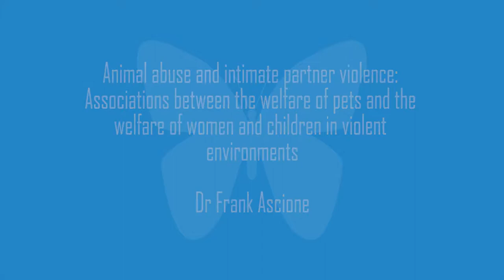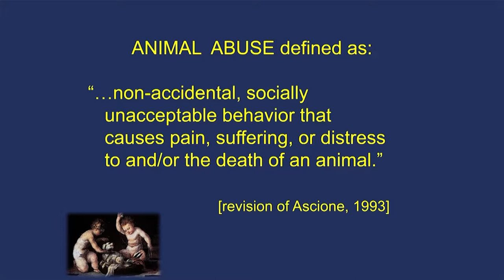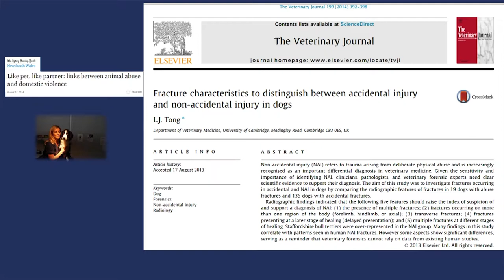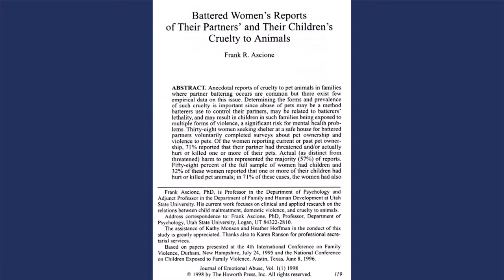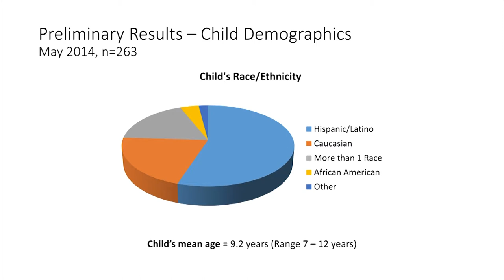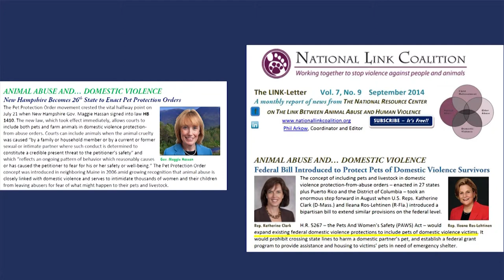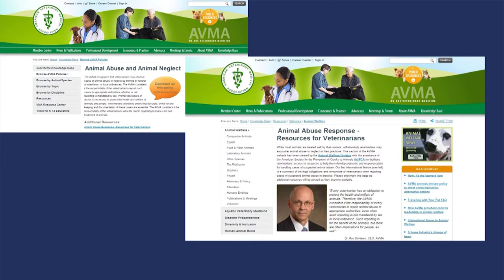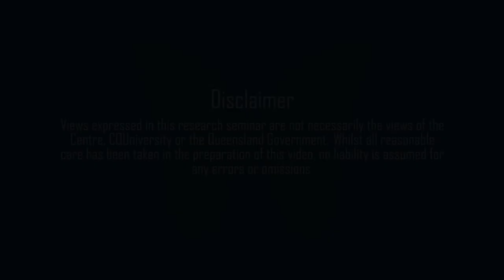Animal abuse and intimate partner violence by Dr Frank Ascione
Dr Ascione is widely published and an expert in the relationship between maltreatment of animals and interpersonal violence.
His seminar Animal abuse and intimate partner violence: Associations between the welfare of pets and the welfare of women and children in violent environments will be of great interest to those working in the fields of domestic and family violence and animal welfare.

Dr. Ascione was the inaugural American Humane Endowed Chair, University of Denver Graduate School of Social Work (GSSW) and is currently a Scholar-in-Residence at the GSSW.  He has published articles on the development of antisocial and prosocial behaviour in children, co-edited two books and authored two books.  The international handbook of animal abuse and cruelty: Theory, research, and application (2008) was edited by Dr. Ascione.  In 2010, he was awarded a $1.5 million grant from the National Institute of Child Health and Human Development and the Waltham Foundation to study children exposed to intimate partner violence and to animal abuse.